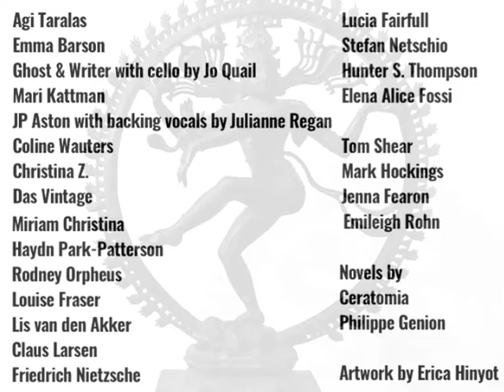Jean-Marc Lederman Experience "Letters To Gods (and fallen angels)" featuring Stefan Netschio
Jean-Marc Lederman Experience "Letters To Gods (and fallen angels)"

The limited edition 2 CD 36 pages hardcover artbook is released by the belgian label Wool-e-discs.

Artists:
Agi Taralas (Our Banshee, Greece)
Emma Barson (Promenade Cinema, UK)*
Ghost & Writer with cello by Jo Quail (Germany/Belgium, Jo Quail UK)
Mari Kattman (Helix, USA)
JP Aston with backing vocals by Julianne Regan (Gene Loves Jezebel/Wales All About Eve/UK)*
Coline Wauters (Atome, Belgium)
Christina Z. (Witchblade writer, Magnesium Burn/USA)
Das Vintage (Mexico)
Lucia Fairfull (Lucia And The Best Boys/ Scotland)
Stefan Netschio (Beborn Beton/Germany)
Hunter S. Thompson (Writer, USA)
Elena Alice Fossi (Kirlian Camera/Stalingrad Valkyrie/ Italy)
Tom Shear (Assemblage 23/ Helix USA)
Mark Hockings (MESH/ UK)*
Jenna Fearon (USA)
Emileigh Rohn (Chiasm/USA)
Miriam Christina (The Other Side Of Who?, 580 Miles/ Germany)
Haydn Park-Patterson (The Ninth Wave/ Scotland)
Rodney Orpheus (The Cassandra Complex/ EU)
Louise Fraser (USA)
Lis Van den Akker (Holland)
Claus Larsen (Leaether Strip/Denmark)
Friedrich Nietzsche (Patrimonia Universal de la Humanidad)

With 3 novels by:
Ceratomia (USA)
Philippe Genion (À;grumh/ Belgium)

Artwork & pictures from the MRAH.be : Erica Hinyot (Belgium)
Mastering by Remy Lebbos at Rare Sound Studio

Composed, played, arranged and produced by Jean-Marc Lederman except when noted * (see album for full credits and lyrics).